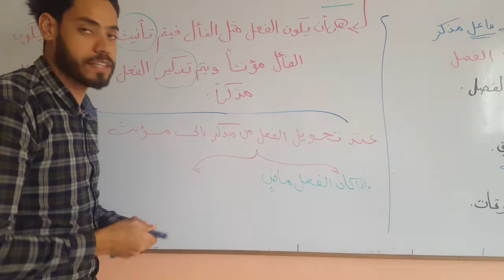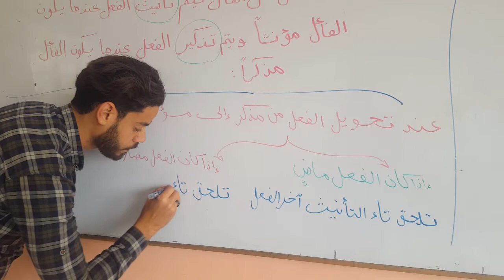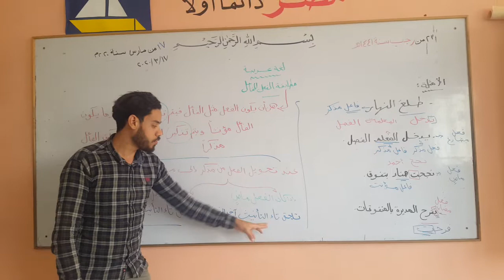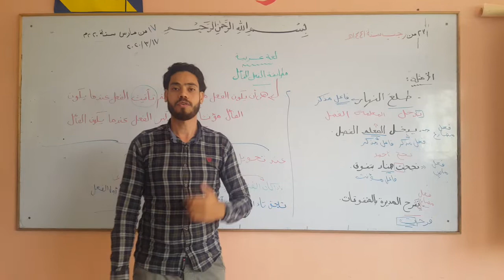أ / حسن محمد ودرس مطابقه الفعل للفاعل ( الجزء الثاني )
أ / حسن محمد ودرس  مطابقه الفعل للفاعل ( الجزء الثاني ) للصف الرابع الابتدائي